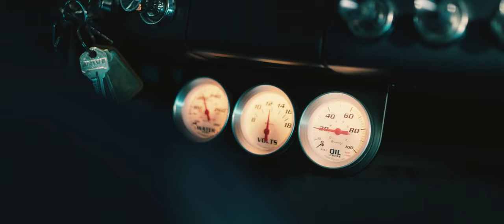17 Frxsh - Takeoff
Watch the official music video of "Takeoff" by @17frxsh .

Directed by Robert Pilichowski
Song Produced by Chuck Hertz
Song Engineered by Lonnie Szoke

Production Company Rouse & Fable
Cinematographer Yan Clement
Editor Robert Pilichowski
Colourist Clinton Homuth at Alter Ego
Gaffer Ryan Hernandez
1st AC David Nguyen
2nd AC Hazel Lee
Styling Kelsi Gayda
Creative Direction Bryce, Robert Pilichowski, Kelsi Gayda
Photography Kelsi Gayda, May Nguyen
Makeup May Nguyen
Hair Serina Green

Thank you to Rouse and Fable, Lux Media Group, Get Fresh Company, Spectacle & the Mail Room.